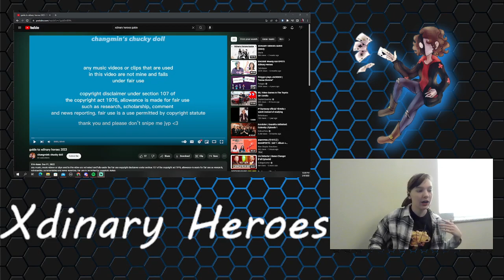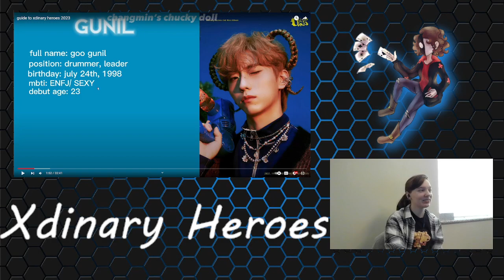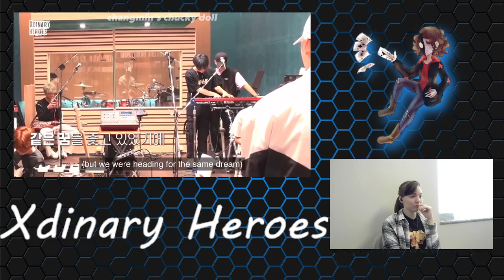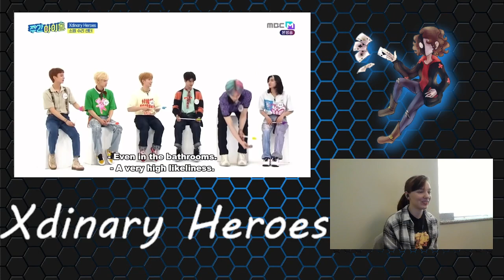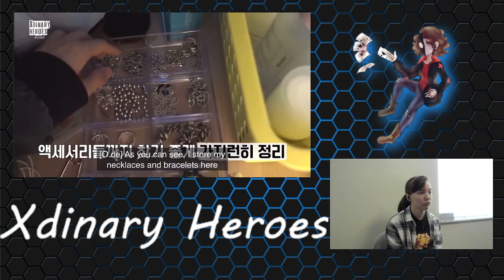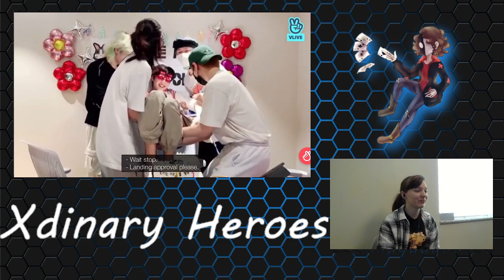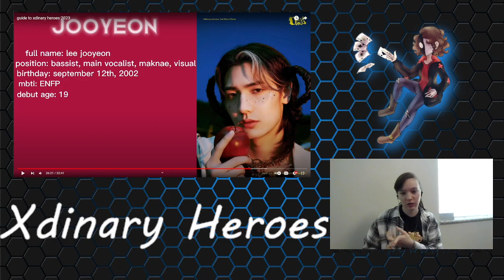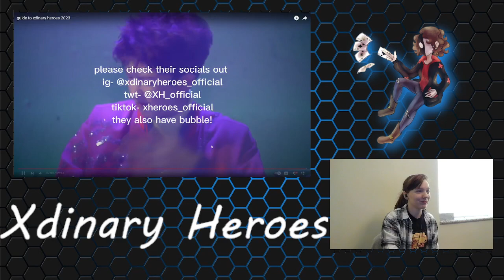A New Journey with Xdinary Heroes! || Xdinary Heroes Guide Reaction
Time to start another journey with my first ever Kband - The lovely Xdinary Heroes! I'm looking forward to learning more about these guys as I go.

I'm learning a new kpop dance pretty much every week, and I upload them there!
I also stream on Twitch from time to time. I tend to play different games, often times with my friend Wubsy. I may also do a couple live reactions over there if enough people would be interested and if I happen to be live when something drops.